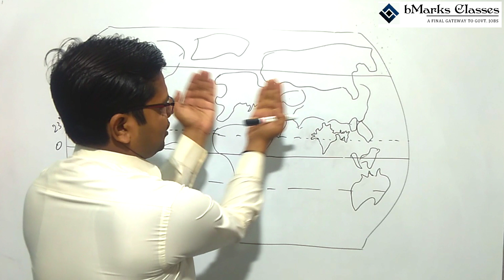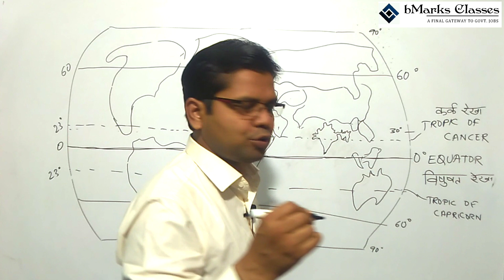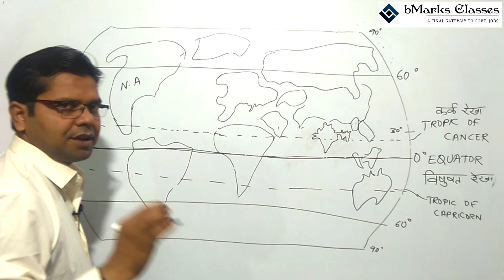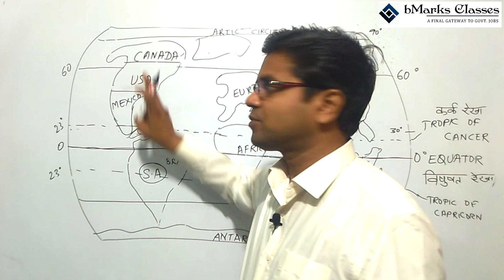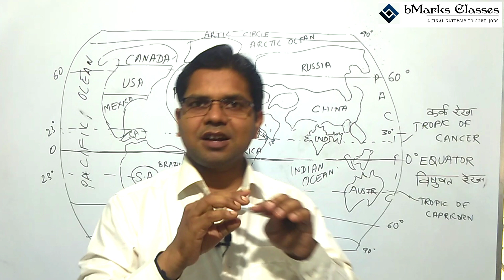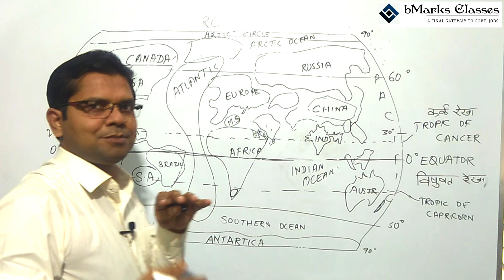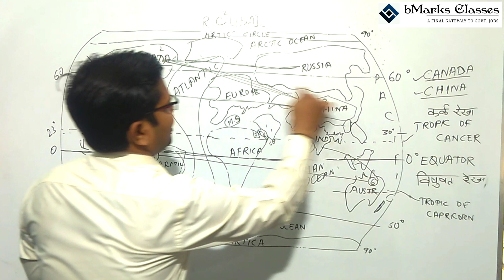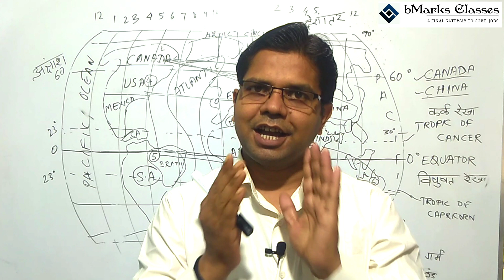Geography | Lesson 1 | Part 2 | Continents & Ocean Through Map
World_Geography for SSC CGL| CPO | CHSL | JE | GD | RLY NTPC | Group D 2020., Its Geographic Locations,Effects of latitudinal and Longitudinal Extents, Introduction to all Continents, an all Oceans, . Lecture by an expert Sunil Sir, bMarks Classes.

Hi I am Sunil Kumar Managing Director of bMarks Classes.I have an Experience over 10 Years and already placed 3000 Students in Govt Jobs.

About the Channel: bMarks Classes is the Best Competitive Channel for preparation. It has 70% successful track records, 3000 Plus Selections in Govt Jobs.  Best Geographic Video for SSC CGL, CHSL 2020,JE, on Youtube.

Geography | Lesson2 | Part 1| India and Its Extent through Map | GS GK SSC CGL CHSL | Railway NTPC

7 Strategic Ways to Crack Govt Job Exams | bMarks Classes | By Exam Crackers Expert Er Sunil Kumar

7 Reason Why u Are Not able to Clear Exams | bMarks Classes | Deoghar | by Director Er. Sunil Kumar

Science & Psychology :Career Coach Neha

Introduction to Psychology | Neha Career Coach | Science & Psychology

About the Video :
This video will give complete Explanation of Geographic Location of World 7 Continents, 5 Oceans, Its Latitude and Logitudinal extents. It is explained in Hindi and English as well from Basic level. bMarks Classes mainly focus to cover all Syllabus and important topics of geography for all exams of SSC CGL, CPO/CHSL/LDC/DEO, JE, CAPF, Stenographer, SSC MTS, RLY – NTPC, ALP/Technician, Group D, Goods Guard Defence- Indian Army, Indian Air Force, Indian Navy, CISF, BSF, CRPF. Police Exams like SI, ASI, RPF, Jharkhand Police, Uttar Pradesh Police, Bihar Police, WB Police, Karnataka Police, Delhi Police, Punjab Police, All State Level Police Exams, Entrance Level Exams like BHU, SKMU. bMarks Classes Institute is best In Deoghar, Godda, Dumka Area, Santhal Pargana, Jharkhand, India. This Institute will really guide you how to study geography for ssc cgl/chsl 2020.This guidance will work like Capsule course for you all. It will cover complete geography classes and syllabus which will also cover all important Questions, Previous year questions, MCQ Questions which are most important for any competitive Exams. Geography Lectures by Sunil Sir will include full Indian Geography, World Geograaphy and will solve all queries of those who is looking for important topics, handwritten notes in Hindi/ English, one liner notes etc. After taking video lectures of this Institutes specially by Sunil Sir, there will no need to cover any Books for Geography for Any competitive Exams, except UPSC, PCS level Exams. You will get Higher weightage of marks in GK specially in Geography Section.notes.
This Video will give you complete general knowledge of geography in Hindi and English as well. It will be explained online thoroughly. Agar Hindi me bola jaye toh Ye Video lectures aapke tamaam bharat ke bhugol, bharat ka akshansh and deshantar ka vistar,bharat ki bhogolik sanrachna, ye saare apke prashn ka uttar mil jayega.